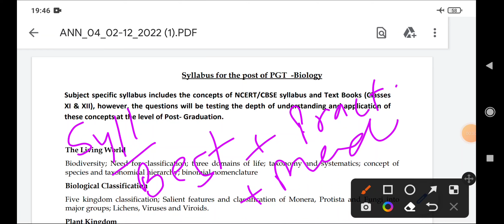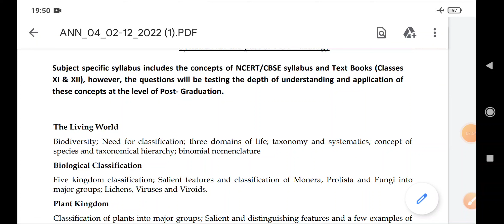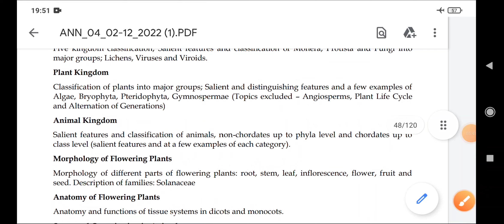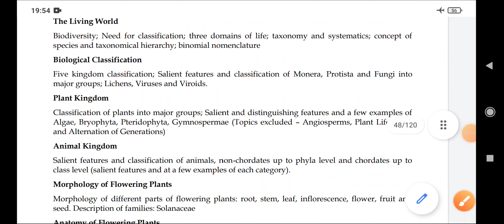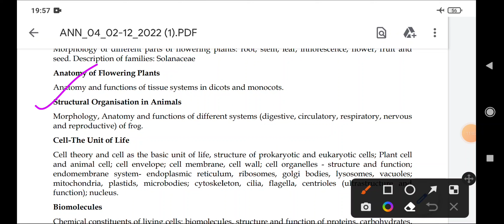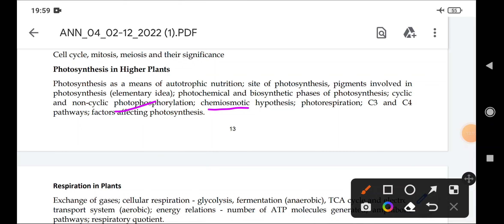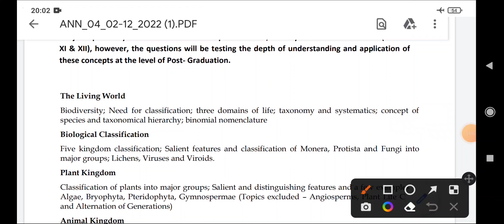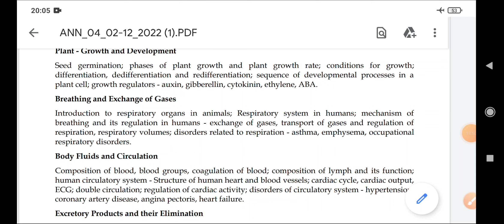Kvs PGT biology syllabus 2023 |Kvs PGT biology best book and practices paper|| Kvs PGT biology class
studywithpradeep Kvs biology classes in hindi

Kvs PGT biology new batch started|| Kvs PGT biology classes in hindi|| Pgt biology class in hindi
Study with pradeep kvs biology classes
Kvs biology classes by Pradeep sir
Kvs biology class
Kvs pgt biology class in hindi
Kvs biology exam points
Kvs biology practice paper
Kvs pgt biology model paper
Kvs latest news today
Pgt biology practice paper
Pgt biology classes in hindi
Pgt biology latest news
Tgt pgt biology classes by Pradeep sir
Tgt pgt ncert class 11 biology classes
ncert biology class 11 chapter 1
Kvs ncert biology classes